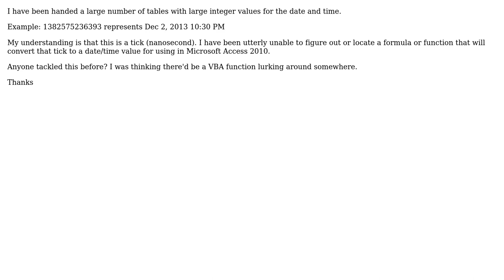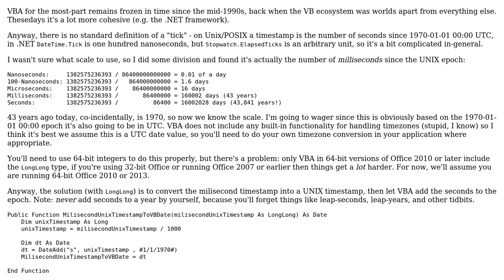Convert Ticks to Datetime value in MS Access (2 Solutions!!)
Convert Ticks to Datetime value in MS Access

With thanks & praise to God, and with thanks to the many people who have made this project possible! | Content (except music & images) licensed under CC BY-SA | Music | Images & others | With thanks to user user3101112 user Dr DG user Dai and the Stack Exchange Network Trademarks are property of their respective owners. You are responsible for your own actions.